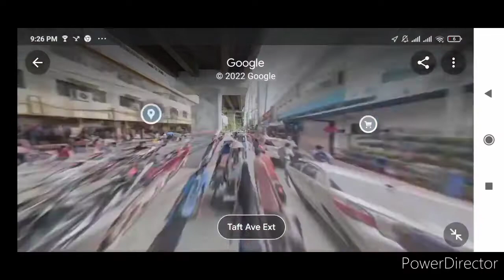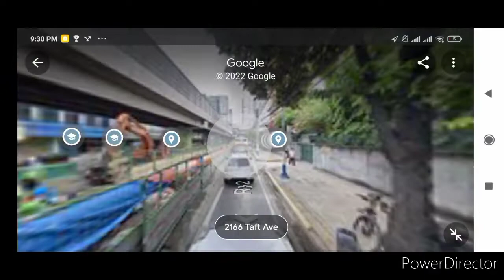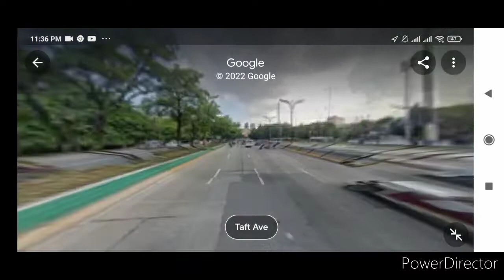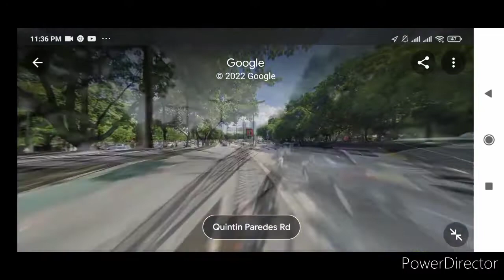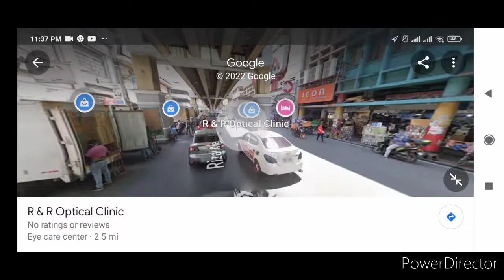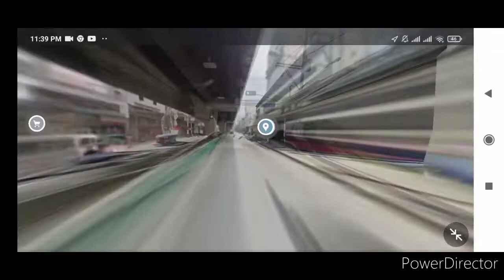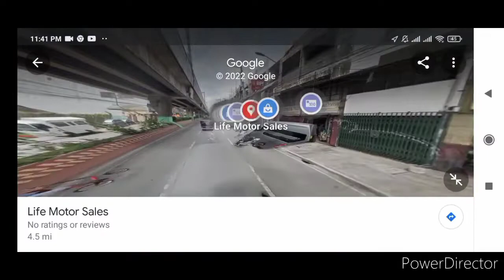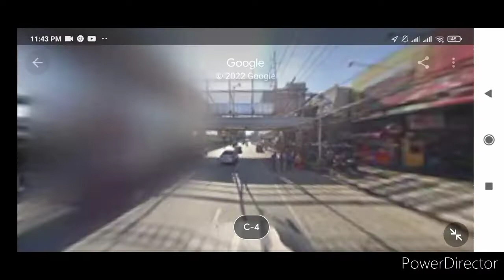LRT 1 ride Baclaran ➡️ Roosevelt